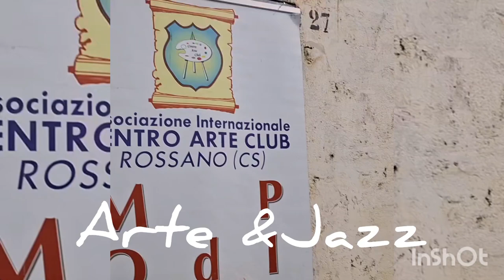Jazz & Arte al Borgo Marinaro di Schiavonea della città di Corigliano Rossano.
@Jazz & Arte al Borgo Marinaro di Schiavonea della città di Corigliano Rossano. Organizzazione generale  a cura di Mario Martilotti e Maria Curatolo, sez Arte a cura del Centro Arte club diretto da Ercolino Ferraina.
Hanno esposto:
Michele STRAFACE, Salvino VOLPE, Jovan VULIC